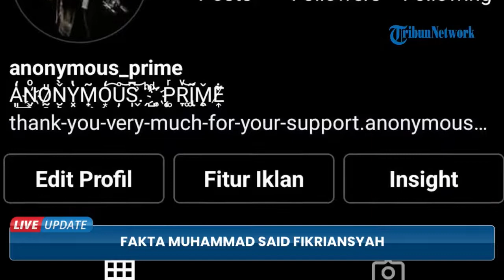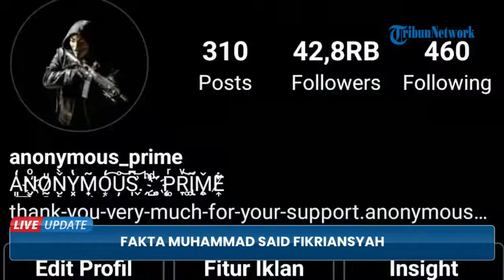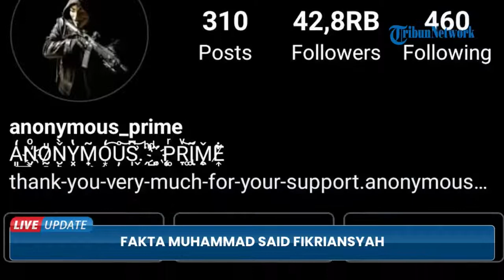Penjual Es Asal Cirebon Dituduh Sebagai Bjorka, Sempat Ketakutan hingga Beri Bantahan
ED, TRIBUN-VIDEO.COM - Remaja bernama Muhammad Said Fikriansyah (17) disebut sebagai sosok di balik hacker Bjorka.

Tuduhan terhadap warga Desa Klayan, Kecamatan Gunungjati, Kabupaten Cirebon, Jawa Barat, ini berawal dari unggahan akun Instagram @volt_anonym.

Akun tersebut juga mengaku telah mengunduh data yang dimiliki Bjorka beserta data Pemerintah yang diklaim telah diretas oleh Bjorka.

“Data yang katanya 133M dari meretas Kominfo tidak lebih isinya cuma 200 data saja dan itu pun di copy sehingga banyak data yang sama seolah-olah data yang dia curi sebanyak 133M padahal Cuma 200 an."

"Ini sama saja data dump (sampah) yang sudah banyak kadaluarsa. Ngaku gak lu!!! @muhammadsaidfikriansyah Data lu sama data bjorka sama!!” tulisnya, Selasa (13/9/2022), seperti dilansir TribunJateng.com.